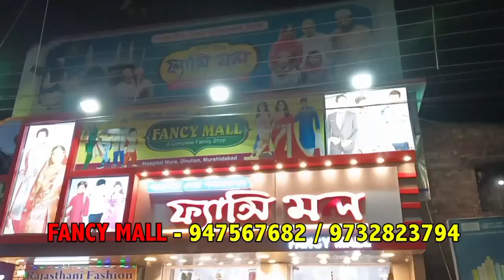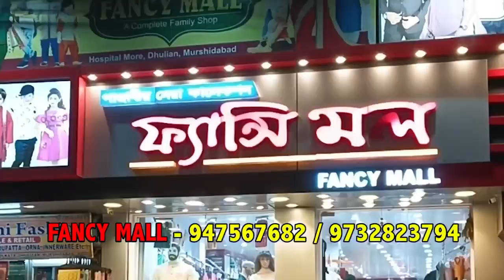এই মুহূর্তে সবথেকে বড় খবর সিজিও কমপ্লেক্সে ডাক পড়ল ডিওয়াইএফআই নেত্রী মীনাক্ষী মুখোপাধ্যায়ের